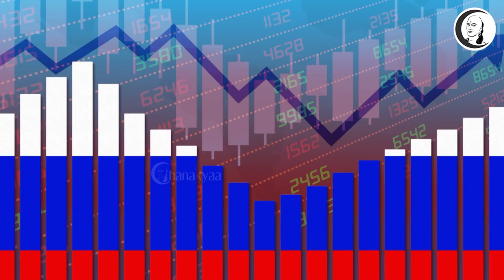உலக செய்திகள் | 13/04/2022 | Wednesday | World News | Pok | PM Modi | US | India | Russia | Imran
சாணக்யா!